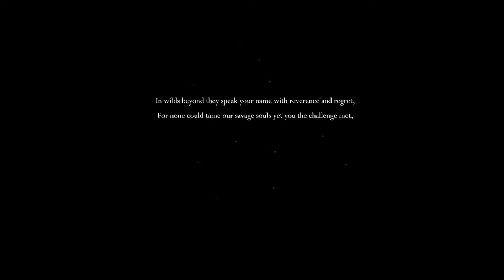Hollow Knight Preview | Part 1 | Intro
Great 2D Adventure game! Was lucky to get a preview through Humble Monthly.